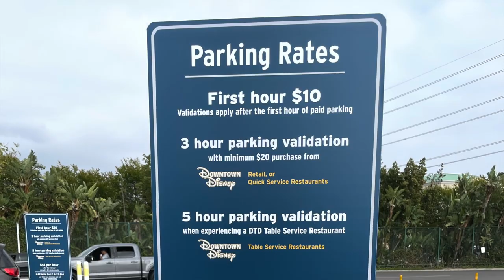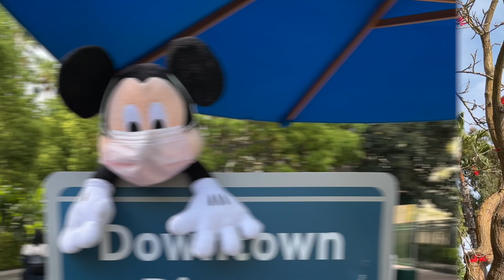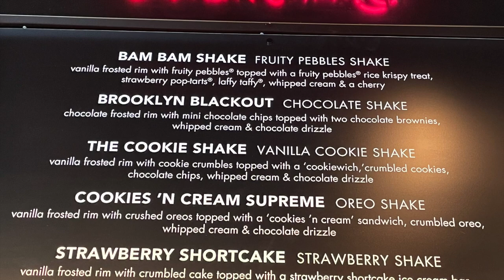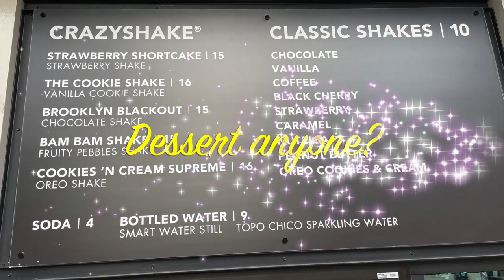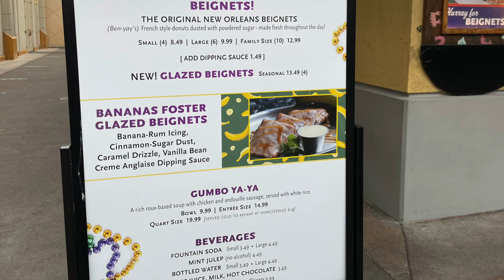DOWNTOWN DISNEY MUST TRY TREATS, DESSERTS, & SHOPPING PLUS DINING AT BLACK TAP | Glamour and Sugar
If you can't visit Disneyland, definitely check out Downtown Disney 😎 where they have a great selection of fun shops, restaurants, and of course dessert places🍦that will make you feel almost like you are in the park itself! I review some of my favorite treats and dine at Black Tap🍺 to continue my birthday celebration 🎉

LINK TO MY BLOG ON DOWNTOWN DISNEY TREATS & SHOPS

SHARE RECIPE PICTURES on Instagram and Facebook with glamourandsugar - THANKS!